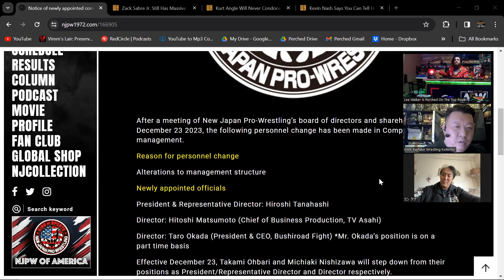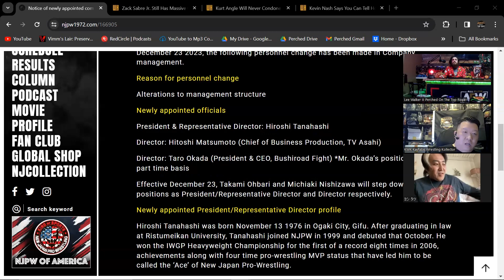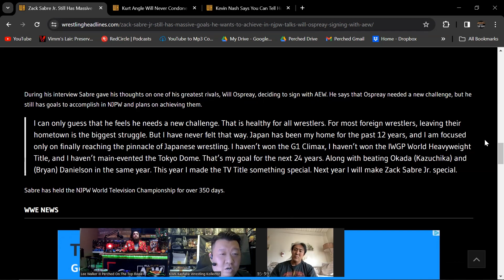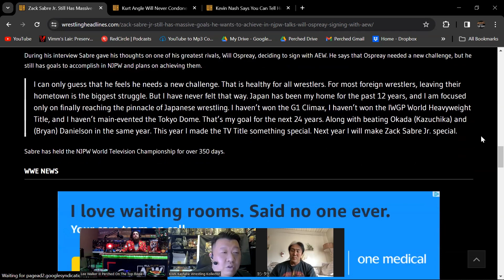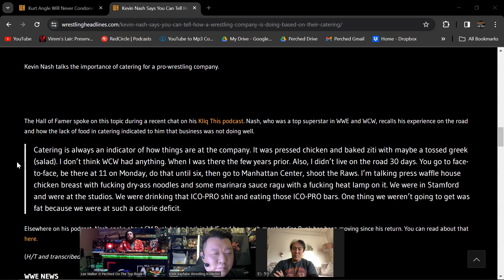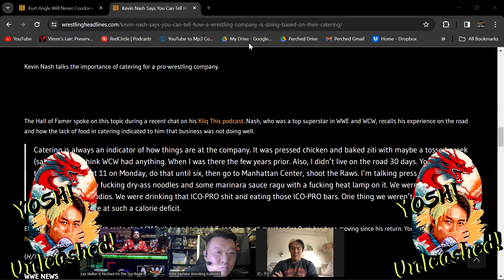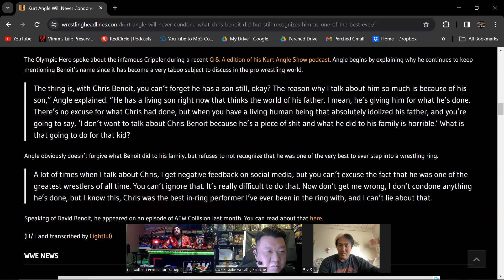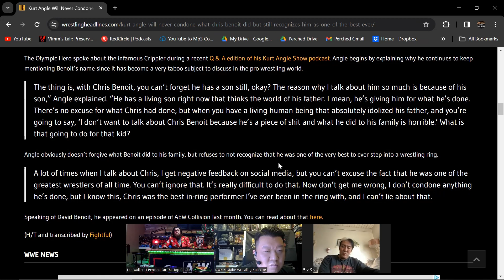Yoshi Tatsu Episode 9: Yoshi Reacts to New NJPW President, New AEW Signings, Road Stories in ECW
Yoshi Tatsu is live from LA!

Yoshi Unleashed episode 9 is Yoshi Tatsu talking the following topics,
Hiroshi Tanahashi becoming President of NJPW
 - talents leaving NJPW

Katsuyori Shibata signing with AEW
- is this a good move for Shibata with all the injuries AEW stars receive

Zach Sabre Jr staying in NJPW

Who does Yoshi Tatsu pick this week to re-create ECW? Last week, it was Matt Striker!

Yoshi shares road stories with Christian

Passing of Osamu Kido and what he meant to Yoshi Tatsu

Yoshi reacts to Kevin Nash talking catering in WWF and WCW. Yoshi shares what catering was like during his time in ECW and WWE. He also shares what catering in Mexico and Japan is like...

Yoshi reacts to Kurt Angle talking about Chris Benoit